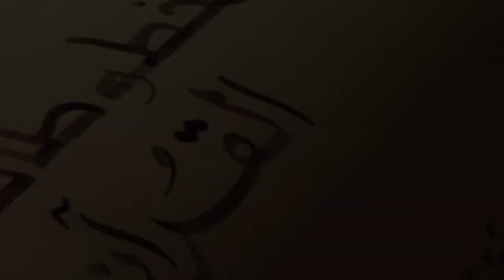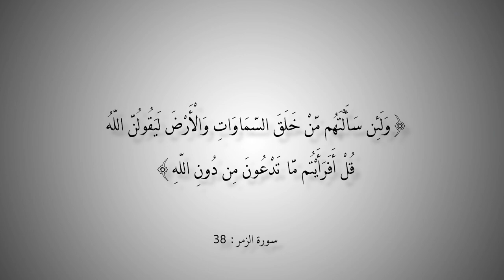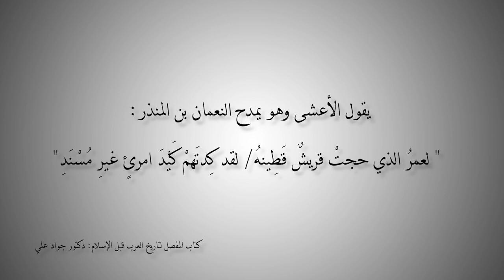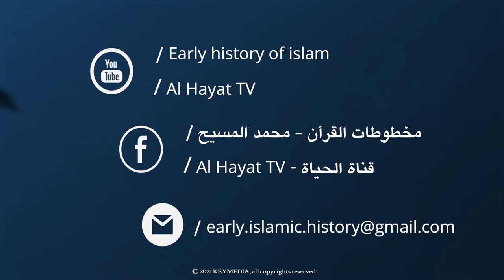التاريخ المبكر للإسلام | الحلقة 105 | الخريطة الدينية لأرض الحجاز عند ظهور الإسلام